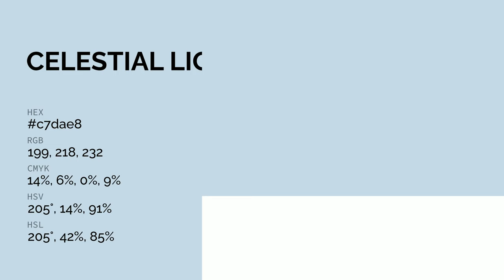Celestial Light color c7dae8 hex color - Blue color - Warm color c7dae8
What color is Celestial Light ? c7dae8 hex color - Blue color - Warm color c7dae8

Hex c7dae8 Color Code is also known as Celestial Light color.

Hex c7dae8 Color code in RGB color code model is created after adding 78.04% red color, 85.49% green color and 90.98% blue color.
Hex c7dae8 Color code in CMYK color (process color) code model is generated after subtraction of 14% cyan, 6% magenta, 0% yellow and 9% black.